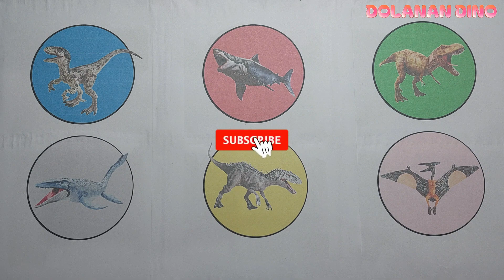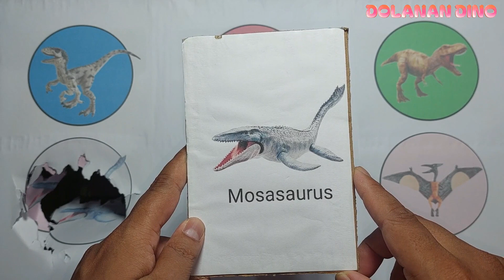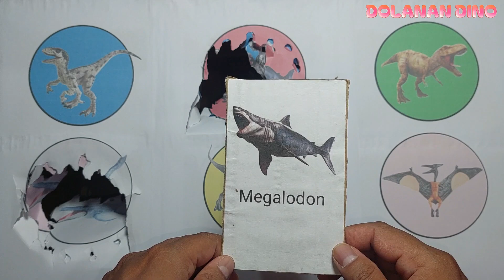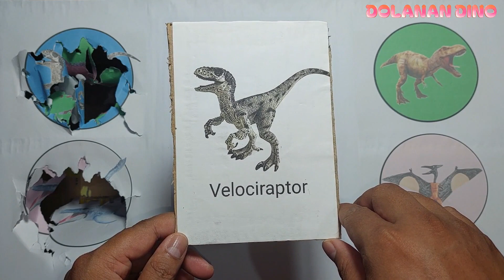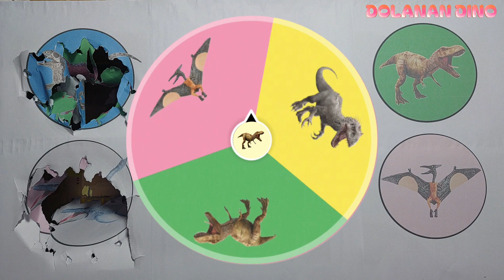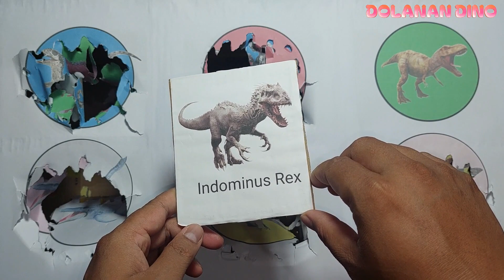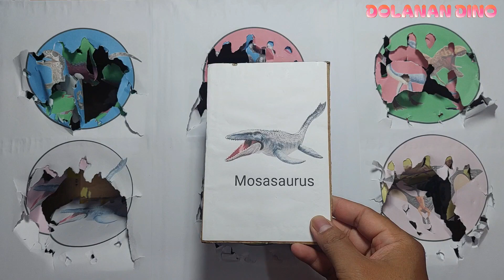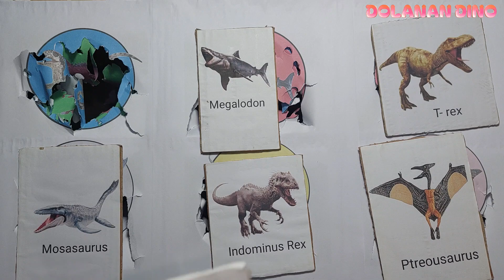Satisfying Jurassic World Evolution 2 ; Trex vs Megalodon vs Mosasaurus, Velociraptor, Pterosaurus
Satisfying Jurassic World Evolution 2 ; Trex vs Megalodon vs Mosasaurus, Velociraptor, Pterosaurus, Indominus Rex

Hunting found Jurassic world evolution 2. Jurassic world dominion, t-rex, animal revolt battle simulator, found dinosaurus, spin wheel dinosaurus toys, Jurassic world.